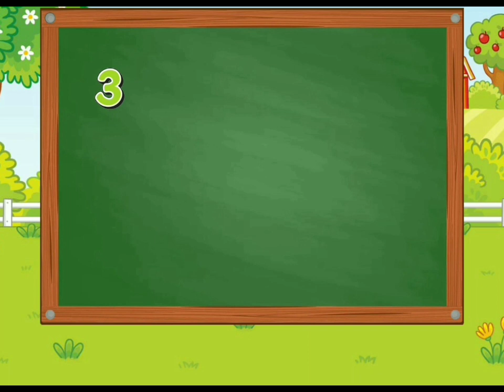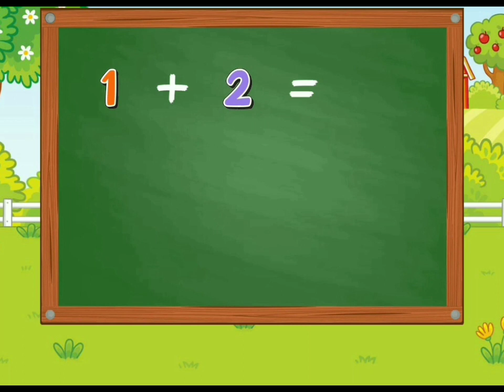Bermain sambil belajar studi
Hay kawan mari kita belaja. Meng hitung meng gambar mengenal warna bernyanyi di chainel thaya. vidio anak
Vidio anak anak belajar berhidung belajar mengal warna belajar mengenal angka huruf. Selamat menonton kawan.

Reg;pendidikan anak mengenal hewan berhitung dan membaca,
belajar anak tentang hewan,
belajar anak mengenal hewan,
pelajaran edukasi anak paud,
mengajarkan anak mengenal huruf,
mengeja dua suku kata belajar anak paud/tk dan,
belajar membaca dan menghitung sambil bernyanyi,
anak belajar berhitung dan membaca,
video anak belajar berhitung dan membaca,
belajar mengenal profesi pelajaran tk dan paud,
belajar membaca dan berhitung sambil bernyanyi,
belajar anak mengenal huruf,
belajar anak-anak biar pintar,
mengajari anak mengenal angka,
cara ajari anak mengenal huruf,
cara mengajarkan anak mengenal huruf,
cara mengajarkan anak mengenal angka,
film anak-anak mengenal huruf,
edukasi anak 5 tahun belajar membaca,
lagu anak belajar membaca dan berhitung,
lagu anak anak berhitung dan membaca,
belajar 2 suku kata untuk anak tk,
belajar mengenal angka 1-10 anak paud animasi anak,
pelajaran untuk anak paud dan tk,
belajar membaca dan berhitung anak tk,
mengajar anak menghitung,
belajar berhitung dan membaca,
pelajaran anak paud usia 4 tahun,
edukasi anak mengenal huruf,
pelajaran anak tk huruf hijaiyah,
kartun belajar membaca dan berhitung,
belajar anak paud berhitung,
pelajaran anak tk mengenal huruf,
belajar berhitung animasi hewan